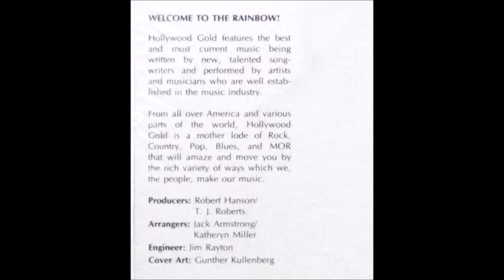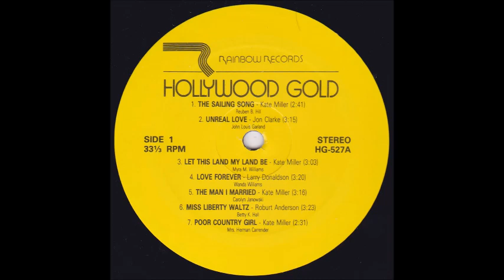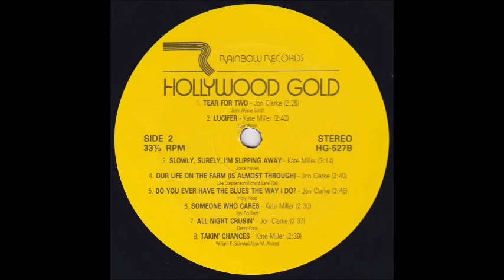Jon Clarke - Our Life On The Farm (Is Almost Through) (Lyrics by Stevenson & Hall) [1980s Song-poem]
"Our Life On The Farm (Is Almost Through)" performed by Jon Clarke with lyrics by L. Stevenson and R. Hall from the Rainbow Records song-poem release "Hollywood Gold".

If you find value in the work done on this channel to search out and share obscure music and would like to support: